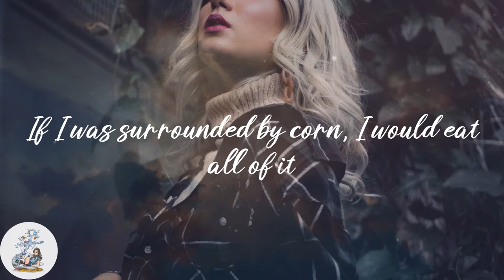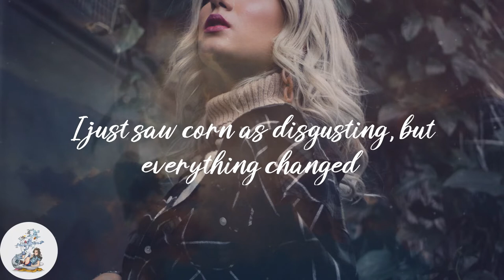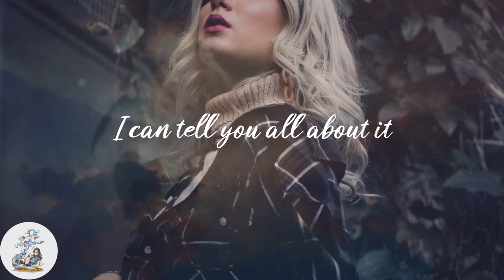The Gregory Brothers - It's Corn (Lyrics)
💫Lyrics:
It's corn
It's corn
If you or anyone loves corn, if you come to me, I can tell you all about it
If I was surrounded by corn, I would eat all of it
Grow big and strong
Boil and toast it with the grease
I just saw corn as disgusting, but everything changed
It's corn
It's corn
I hope you have a corntastic day
A corntastic day?
It's corn
Take the corn break
Corn dance
Mm, corn
Ippety, bibbly, dibbly-bop, corn dance
Mm
Anything else you wanna say about corn before we go?
Yeah
What?
It's corn
It's corn
It's corn
It's corn
It's corn